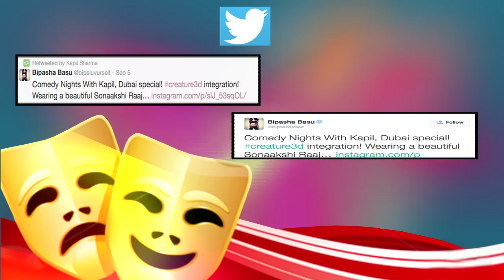"Comedy Nights With Kapil" in Dubai with Bipasha Basu, Kapil Sharma and his Full Team.